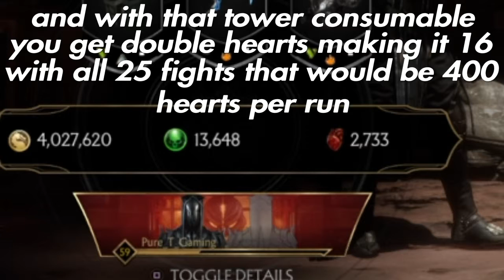Mortal Kombat 11 Heart Grind (400 per run)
In this video you will see how i grind for hearts